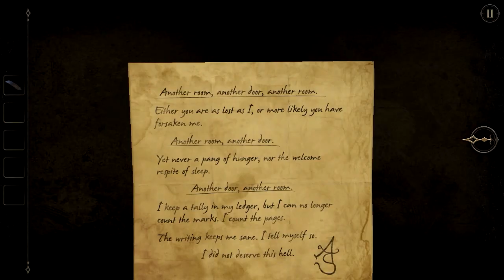THE ROOM TWO | CH3 - THE TEMPLE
SUPPORT ME?